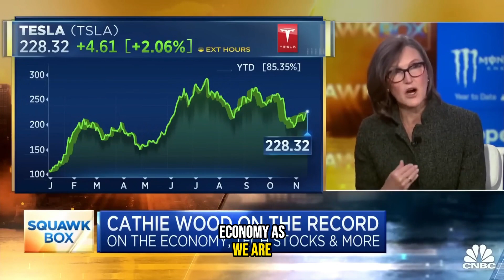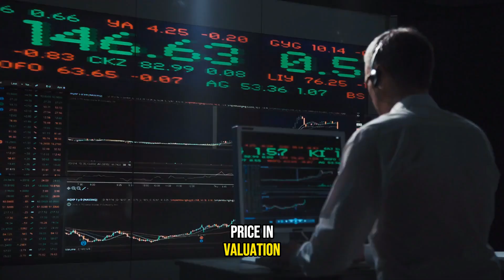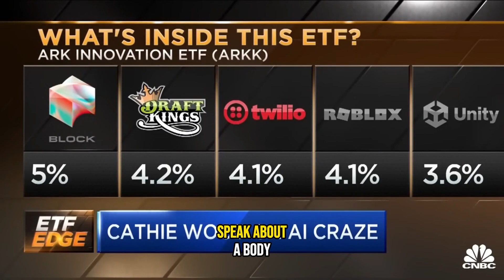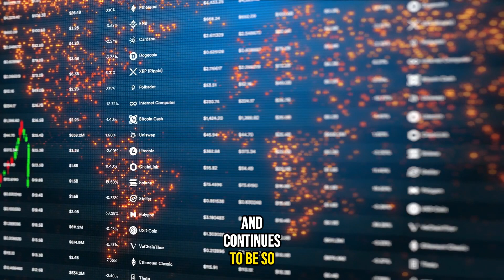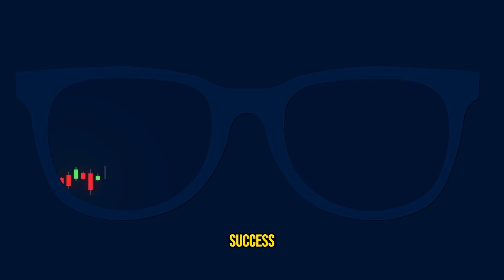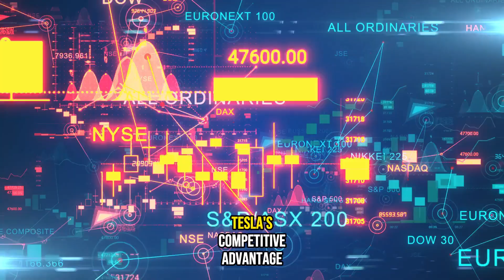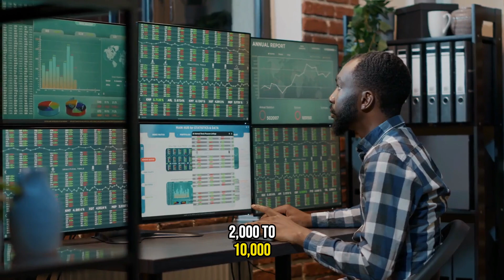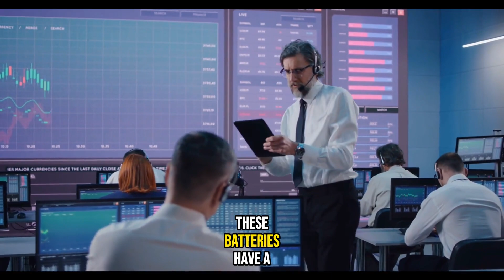Cathie Woods: Get Ready for the Tesla Price Bonanza on December 15th!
The Latest on Tesla Stock (TSLA)
Tesla is a multi-faceted corporation that operates in the automotive, technology, battery, solar, and space industries. The carmaker is involved in a number of initiatives with the overarching goal of making the world a better, more sustainable place for future generations. However, how exactly does Tesla generate revenue from these endeavours? Is the stock price and valuation affected by that? Learn how Tesla's income sources and business model work, as well as their impact on the stock price, in this video.